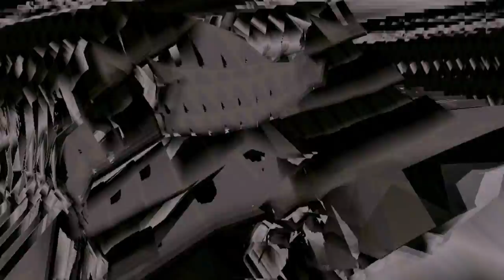S U R V I V E - Omniverse (Official Video)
Grab a copy of S U R V I V E's US vinyl-reissue from HOLODECK / 540 Records:

Finally, the homecoming has arrived for the 2012 debut LP from Austin-based electronic quartet S U R V I V E. With a new U.S. vinyl-reissue bringing life back to this modern classic, the band’s full spectrum of instrumental synthesizer composition is now available on LP domestically for the first time. After an extensive and rare catalog including 12″, 10″, and 7″ EP’s as well as several b-side tapes, the band’s debut full-length remains their most ambitious and defining effort, marking the culmination of several years spent recording, honing, and crafting a remarkably intricate balance of song-writing and experimentation. S U R V I V E’s dedicated and comprehensive approach to sonic-arrangement is the result of the band’s uncompromising standards of quality spread across hundreds of hours in the band’s own Omniverse Studios integrating a vast collection of both antique and modern synthesizers. Every element has been meticulously designed and microscopically placed to fulfill it’s macroscopic purpose, ensuring that every audible wave has been exhaustively scrutinized, dissected, and modulated before being allowed to join the mix. This rigorous process of sound design and discretion is reflected on all levels of the album, resulting in a masterfully accomplished and thorough work.